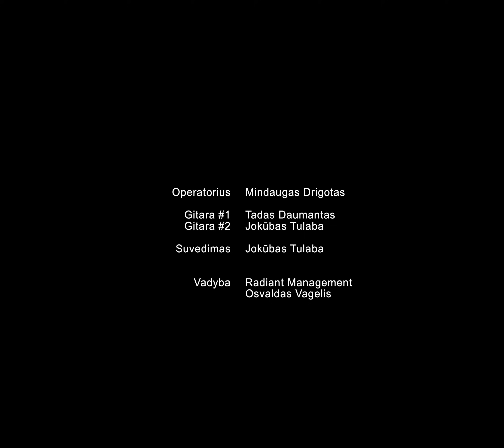FC Baseball akustiškai (vasara 2024)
00:00 - 03:50 - Jauna Lietuva
03:53 - 07:30 - Meilės man per daug
07:31 - 11:40 - Mamos dukra

Operatorius: Mindaugas Drigotas
Gitara #1: Tadas Daumantas
Gitara #2: Jokūbas Tulaba
Suvedimas: Jokūbas Tulaba
Vadyba: Radiant Management / Osvaldas Vagelis